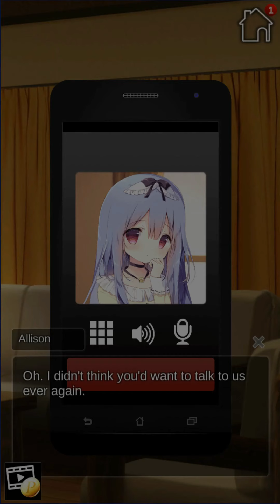My Kemono Girlfriend Eipsode 2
RAM: 4X 4GB DDR 3 RAM sticks (16GB total)
SSD: SanDisk 128 GB (windows only)
HDD: WD Purple 2T (storage and recording)
╠╤Helpful links╤╤╤╤╤╤╤╤╤╤╤╤╤╤╤╤╤╤╤╤╤╤╤╤╤╣